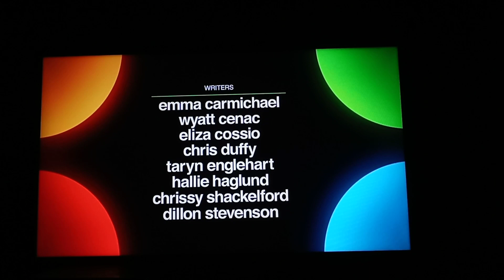Don't Food To Use Public domain Stick iPhone